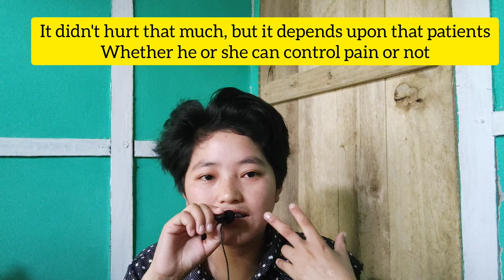Braces hurts?? it's comfortable?? What happened to me after done Braces. So many Questions & Answers